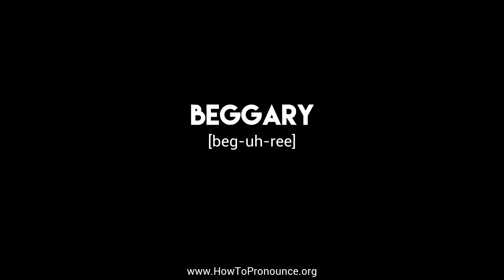How to Pronounce "beggary"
Learn the proper pronunciation of "beggary"